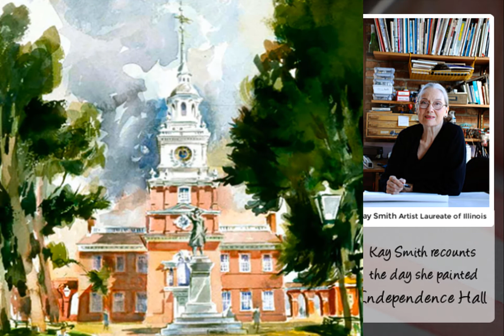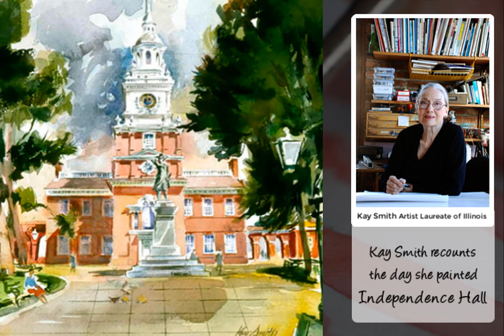Kay Smith Artist Laureate of Illinois recalls painting Independence Hall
In her quest to encompass our American heritage into a single body of work she has crossed and crisscrossed the country, Canada and Europe. This extensive group of paintings is preserved in her American Legacy Collection.

Watercolor Painting of Independence Hall

No other artist or in historian has done more to preserve a visual panorama from the birth of this nation to today.

Kay Smith was elected Artist Laureate of Illinois by the Lincoln Academy in 1994, a lifetime appointment. She also has received the George Washington Honor Medal from the Freedoms Foundation of Valley Forge. Fred Schwengel, former president of the United States Capital Historical Society said, “If the United States had living national treasures Kay Smith would be first among them.”

You can also  look for Kay' art on Twitter, Instagram & Facebook